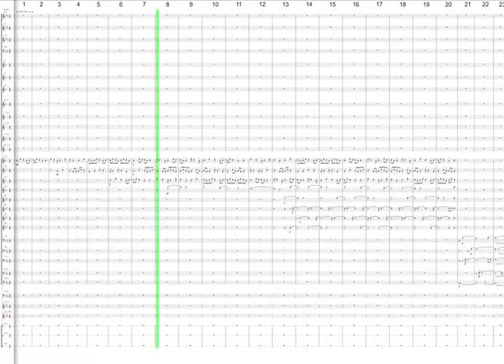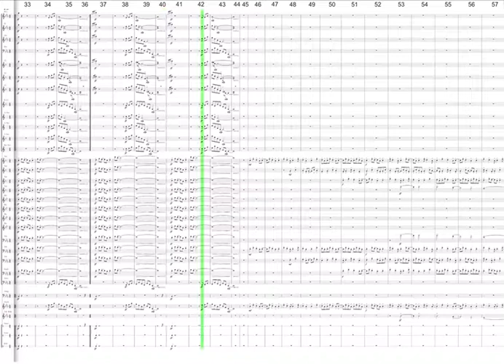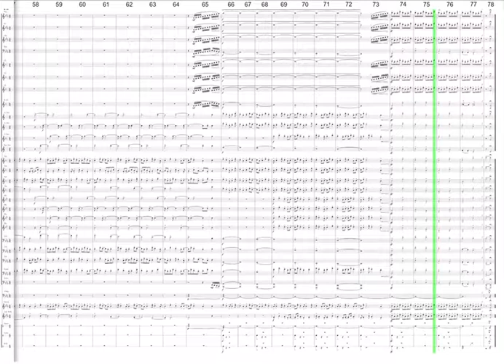Bells by Ian McDougall